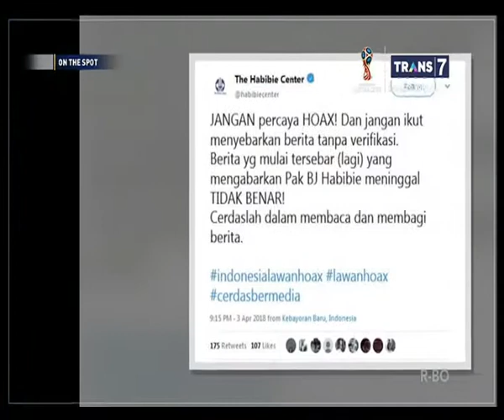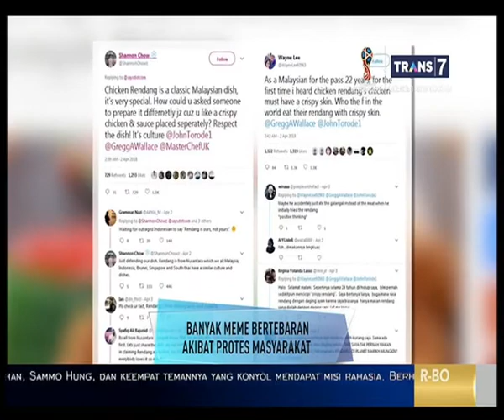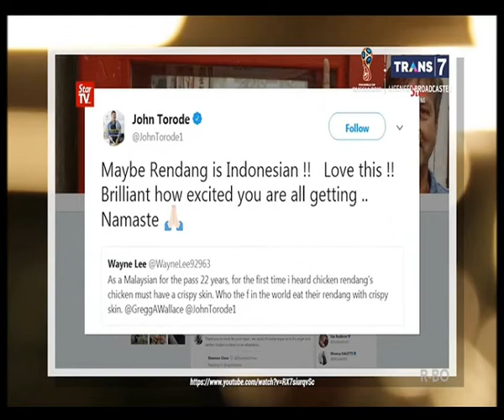ON THE SPOT UPDATE - ON THE SPOT TERBARU 4 APRIL 2018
on the spot trans7 terbaru 6 april 2018
onthe spot merupakan sebuah acara tv yang tayang di trans7 setiap hari jam 19.00 sd 20.00, acara yang menyajikan info info unik menarik informatif dan tentunya update,

YUK MARI DUKUNG CHANNEL INI AGAR TETAP UPDATE SETIAP HARINYA,

MAU REQUEST ACARA TV YANG HARUS DI UPLOAD, TINGGALKAN DI COMENTAR BAWAH YA.

SELAMAT MENONTON..